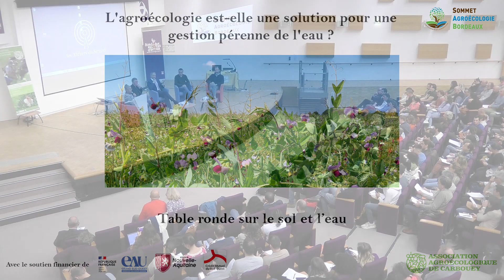02 TABLE RONDE 1 : le sol et l’eau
L’eau dans le sol. En quoi la structure et la vie du sol peuvent-elles avoir un effet sur le stockage de l’eau en son sein ? Quel rôle de la vie du sol dans la circulation de l’eau ? Mécanismes de l’érosion des sols ? Impact des pratiques agroécologiques sur la structure et la vie du sol, en lien avec l’eau, et sur les mécanismes d’érosion.

Intervenants :
- Marc-André Selosse
- Lionel Ranjard
- Olivier Cerdan
- Jacques Thomas
Animée par Françoise Vernet

Merci à nos soutiens financiers sans qui cet événement n’aurait pas pu avoir lieu, les institutions publiques :
L’Agence de l'eau Adour-Garonne, la Région Nouvelle-Aquitaine.
Ainsi que nos mécènes :
H&A Location, le Conseil des Grands Crus Classés 1855 et le Fonds d’initiatives LAFITE.